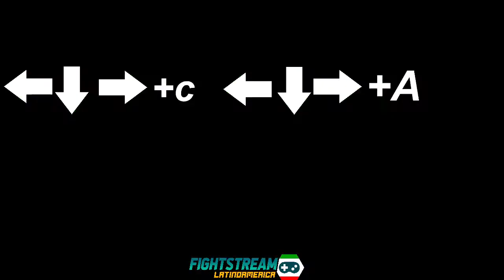ABC Cancel y Acortar tus técnicas(Magias)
Aprende lo básico del KOF95 cancelando con tus personajes favoritos...
Comparte por favor para llevar más material relacionado

Video 2 Cómo cancelar con Takuma, Heidern y Yuri

Video 3 Cómo cancelar con Joe, Ryo y Daimon

Video 4 KOF95 Infinita de Kyo , Antiagarre y Cambio de Guardia